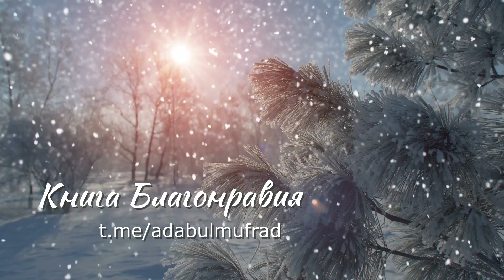Встречайся с братьями не только онлайн! Ринат Абу Мухаммад. Пользы из «Книги благонравия»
Смотрите полностью Глава 165. О разрыве отношений с мусульманином.

✅ Наши сайты:
1. Официальный сайт «К Исламу»
2. Изучение таухида для начинающих
4. Аудио лекции для требующих знания

3. Права Аллаха на Его рабов
6. Видео нарезки на актуальные темы

👉🏼 Делитесь видео и ссылками со своими родными, близкими и друзьями! Ведь тот, кто указал на добро подобен тому, кто совершил его! Барака Ллаху фикум!